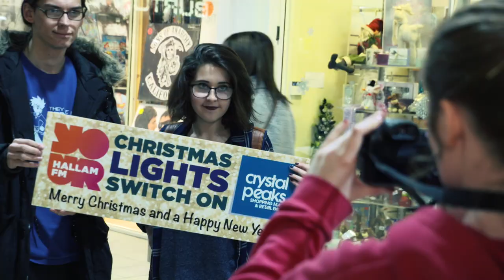To me, To Yule! Crystal Peaks Christmas Lights Switch On 2015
Check out this great video of comedy legends, the Chuckle Brothers, switching on the fantastic Christmas Lights at Crystal Peaks.  Presented by Simon Morykin from Hallam FM and showcasing the vocal talents of Waterthorpe Infants School, Westfield School, Laura Kelly, Alfie Sheard, Ginger Tom and Kid85.